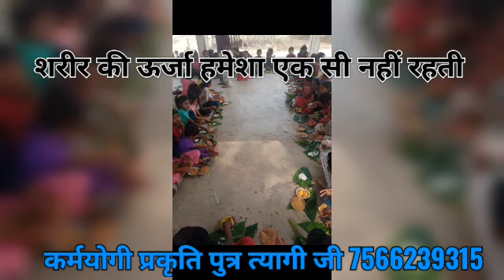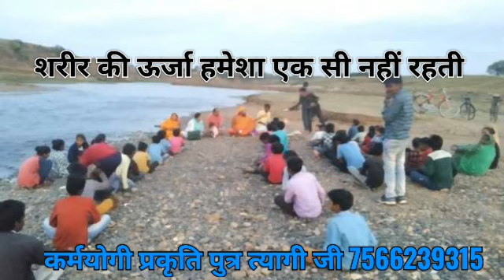समय के साथ शरीर की ऊर्जा घट जायेगी इसलिए इसका प्रयोग सार्थक हो। कर्मयोगी प्रकृति पुत्र त्यागी जी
धरती माँ की पुकार
*प्रकृति की चिट्ठी प्रकृति पुत्र  त्यागी जी के  पास*

इस पर चिंतन करें अन्यथा सबका यह पल नष्ट हो रहा है ।
हम सभी बङी बङी योजना बनाते है जीवन भर और अंत मे एक छोटी सी ग़लती  से हमारी सारी योजना ध्वस्त हो जाती है ।
संकल्प ले हम सब
1,अपने जीते किसी को भूखा नही रहने देंगे (खाऔ अच्छा खिलाऔ उससे भी अच्छा)
2,किसी भी तरह  गलत तरीके से धन नही कमायेगे।
3,हम गौ माता की सेवा घर पर पालन कर करेंगे।
4,घर पर रोज हवन और अच्छे ग्रंथ पढेंगे और जरूरत मंद लोगो की सहायता दिल से करेंगे।
5,किसी का कोई भी नुकसान कभी नही करेंगे।
6,सम्पूर्ण धरती वासी को अपना सगा परिवार स्वीकार करेंगे।
7,कम से कम हर वर्ष 101 वृक्ष लगायेंगे ।
8,रिश्तों का सम्मान कर मातृ  शक्ति को देवी स्वरूप स्वीकार करेंगे।
9,अपनी जरूरत को कम कर सरल जीवन जियेगे।
10,मांसाहार और किसी भी नशे का उपयोग नही करेंगे।
11,सरकारी नियम का पूरी तरह पालन करेंगे।
12, घूस न कभी लेंगे न देंगे ।
13,धर्मांतरण न करेंगे न करायेंगे सभी धर्मो का सम्मान करेंगे।
14,सभी जीवो पर दया कर उनका भरण पोषण करेंगे।
15,प्लास्टिक बहिस्कार करेंगे।
16,घर छोटा तथा मिट्टी का ही बनायेंगे।
17,अनैतिक खनन नही करेंगे ।
18,खेती मे गोबर की खाद ही उपयोग करेंगे।
19,न फिजूल कमायेगे न खर्च करेंगे।
20,वाहन का उपयोग विशेष जरूरत पर ही करेंगे ।
21,आधे कपङे,गंदे गाने और फूहङता नही परोसेगे।
22,जल का दुरूपयोग नही करेंगे
 *विशेष-इस संदेश को जन जन तक पहुचायेगे*
      निवेदक-
त्यागी_जी महाराज स्वर्ग_नगरी सर्व धर्म तीर्थ धाम विलायत कला कटनी मध्य प्रदेश भारत।
त्यागी जी ने अपना भोजन सुख सुविधा संपत्ति सब समाज के लिए समर्पित कर दिया आप भी समाज के लिए ये पवित्र संकल्प ले यदि आने वाली पीढ़ी को प्रलय नही दिखाना चाहते और सुखी देखना चाहते है।
यदि सर्त मंजूर है तो आज से ही उसकी योजना बनाऔ खाने पीने और डर कर नही उत्साह से जियो और लोगो को जागरूक करो 👏🌳
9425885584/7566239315